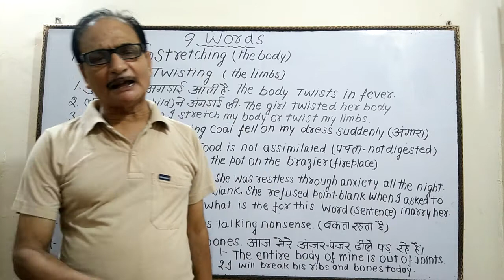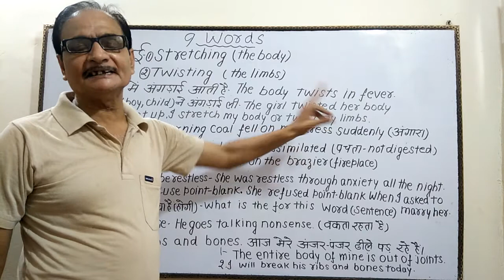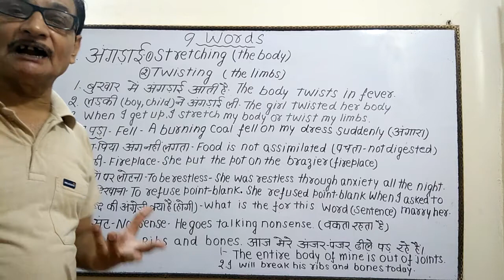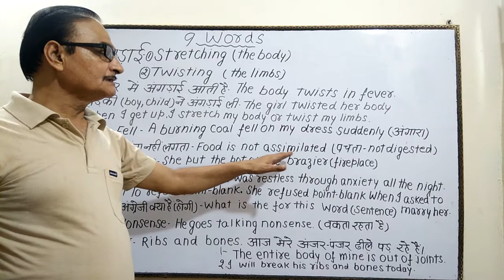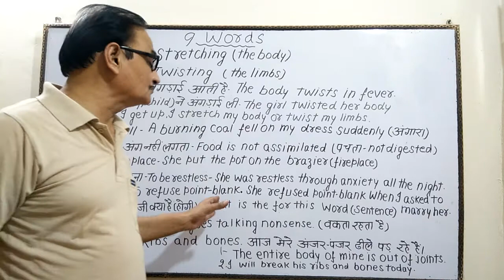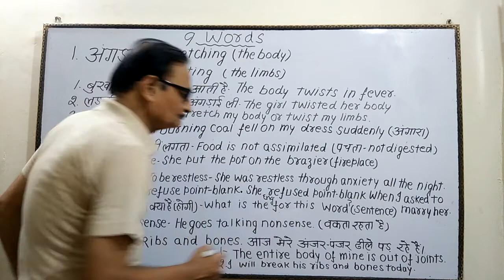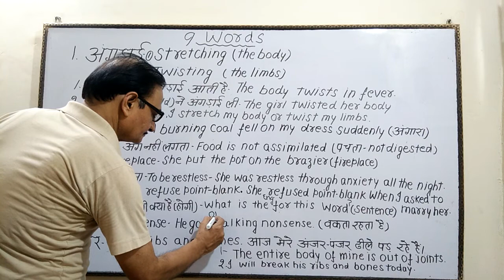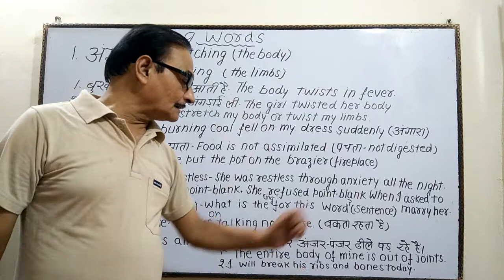"लडकी ने अंगडाई ली" मेरे पति के खाया-पिया अंग नहीं लगता"अंगारा मेरे कपडों के ऊपर आ पडा"